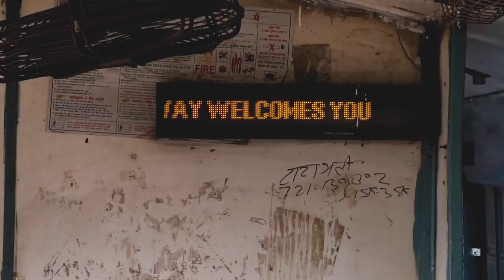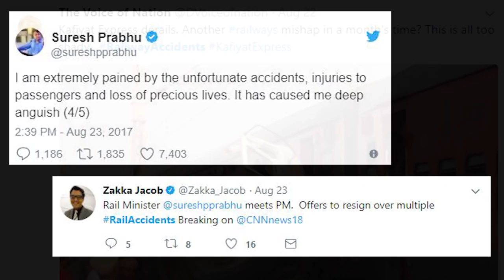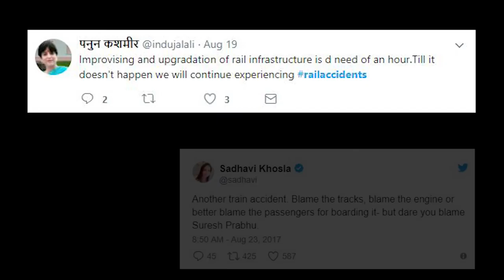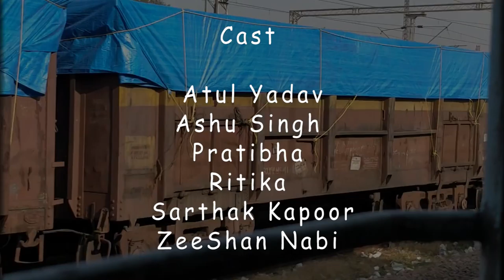PATRI - SHORT FILM | SAAZ FILMS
Patri is a Short Film based on Indian Railway accidents.